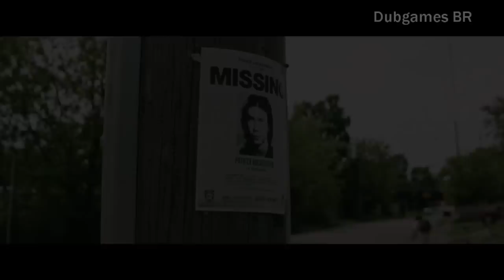IT - A Coisa | Teaser Trailer | Dublado (PT-BR) 2017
Mais uma fã dublagem do canal ^^
Elenco de dublagem:
Ligia Blue
Aleph Juan
Hellen Pompeu
Rafael Oliveira
Kevin Pinheiro
Lucas Emanuel

Trailer Oficial: